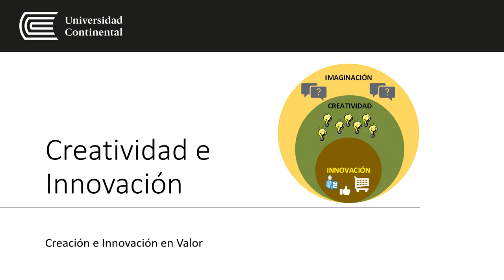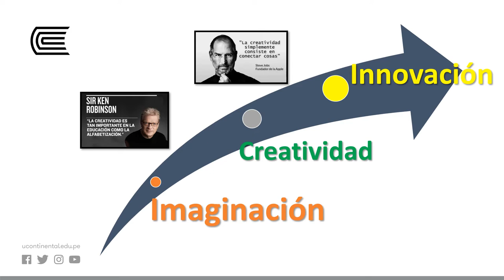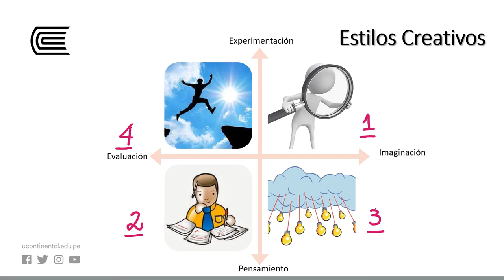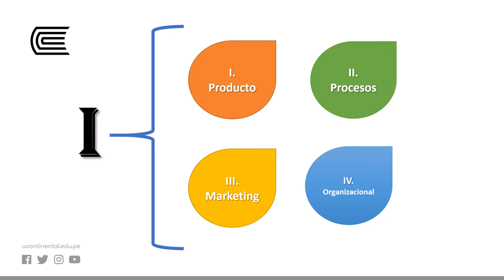Creatividad e innovación - U1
CREACIÓN E INNOVACIÓN EN VALOR